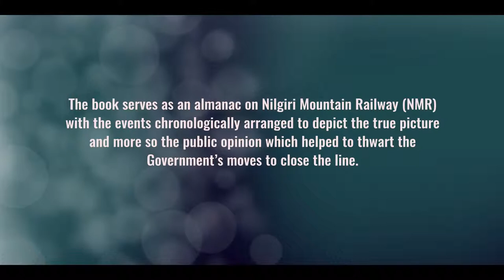Nilgiri Mountain Railway - From Lifeline to Oblivion - Steam Locomotive - Book by Govind Krishnan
Get your copy of the book : "NILGIRI MOUNTAIN RAILWAY - From Lifeline to Oblivion"